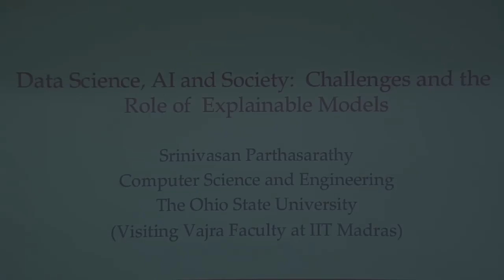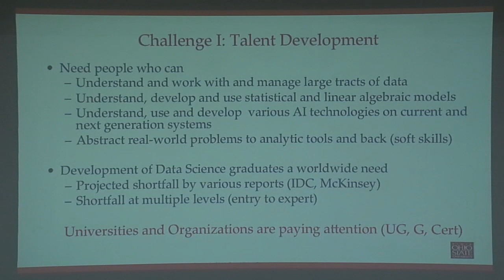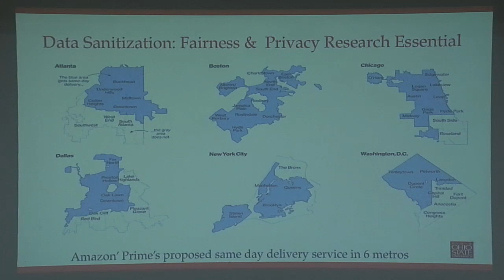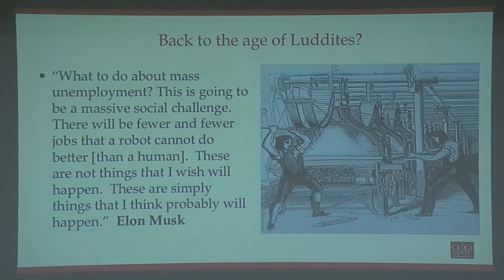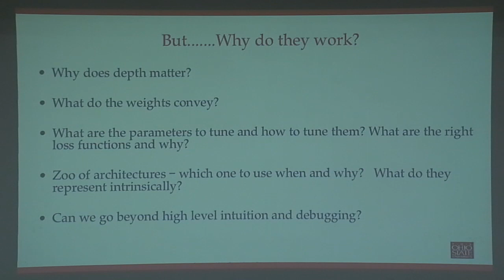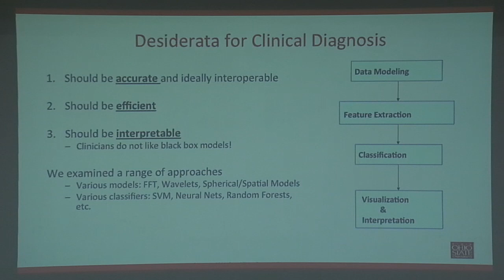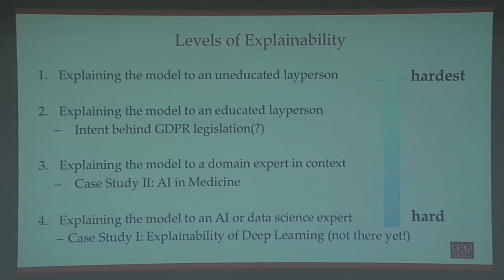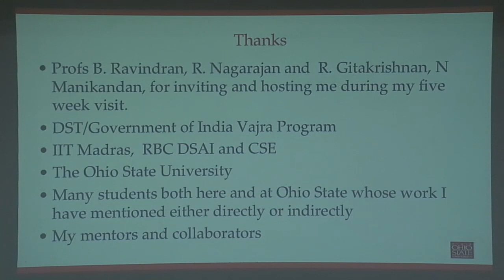IIT Madras- Vajra Colloquium Series Lectures- Prof. Srinivasan Parthasarathy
Title: Data Science, AI and Society: Towards Explainable Models

Prof. Srinivasan Parthasarathy director data mining research  laboratory,  Ohio State University

Abstract:
Artificial Intelligence in particular and Data Science, in general, is increasingly an important part of modern society.  From speech technologies like Siri to Alexa; from automated vehicles like Waymo to Tesla; cognitive ideas underpinning Watson and Alpha Go-- the successes are manifold and have been widely reported in the popular press. The role of increasingly complex models in such AI and data science technologies is pervasive.

In this talk, I will briefly outline my views on some of the central challenges as it relates to data science and AI technologies in the wild (in production systems seeing everyday use).  I will briefly touch upon challenges as it relates to workforce development; compute power -- these I view as challenges that I am confident will be addressed in time. I will then touch on the challenge of building trust in these models. Loosely paraphrasing the economist Kenneth Arrow; trust is the central fabric on which modern society resides.  In this context, I will argue why research on explainable AI models, fairness and privacy-preserving models are essential to building such trust.  Time permitting, I will also talk about a fourth challenge -- a technical one - that of building general-purpose AI solutions.

Bio: Srinivasan Parthasarathy is a Professor of Computer Science and Engineering and the director of the data mining research laboratory at Ohio State. His research interests span databases, data mining and high performance computing. He is among a handful of researchers nationwide to have won both the Department of Energy and National Science Foundation Career awards. He and his students have won multiple best paper awards or "best of" nominations from leading forums in the field including: SIAM Data Mining, ACM SIGKDD, VLDB, ISMB, WWW, ICDM, and ACM Bioinformatics. He chairs the SIAM data mining conference steering committee and serves on the action board of ACM TKDD and ACM DMKD --leading journals in the field. Since 2012 he also helped lead the creation of OSU's first-of-a-kind nationwide (USA) undergraduate major in data analytics and serves as one of its founding directors.